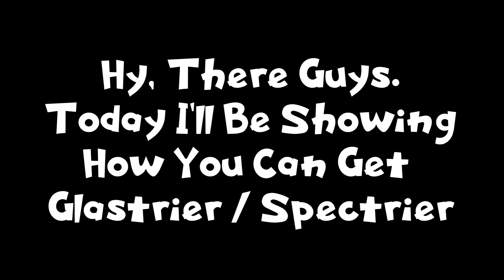How To Get Glastrier / Spectrier In Pokemon Let's Go Pikachu / Eevee GBA Version? (2020)